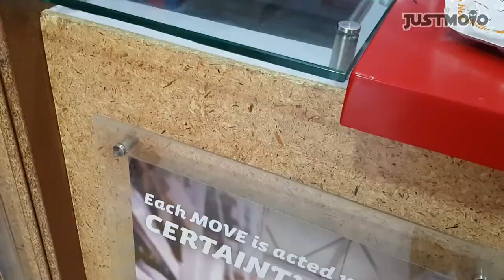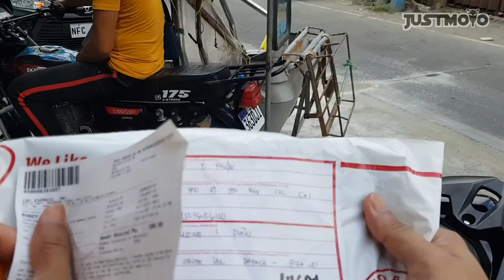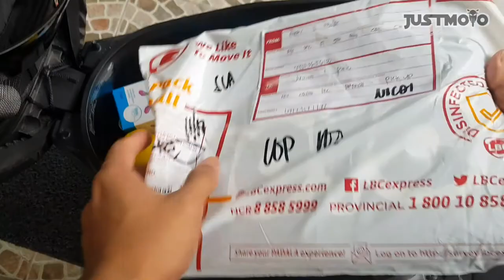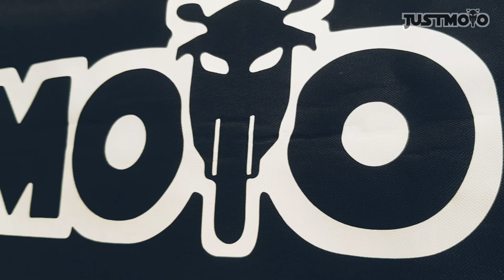Anti Pussy Seat Cover for Motorcycle (Solved)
Check this out mga ka ride. Isang maangas at magandang Anti pusa seat cover para sa ating motor na naka design mula sa ating Logo ( justmoto ). Ito ay pinagawa ko kay boss Robby Ramos mula sa Caloocan
 Pwedeng pwede tayo magpagawa sa kanya ng Anti pussy seat cover batay sa ating gustong design. ito ay nagkaka halagang
 Name : P550
 Image/Logo : P600
 Name with Logo : P650
 Name/logo with Multicolor : P750
Order na kayo mga karide. para din ito sa protection ng ating motor seat mula sa mga scratches. salamat sa panonood mga ka ride. Rs always and Godbless.
Hondaclick # Motorcycle